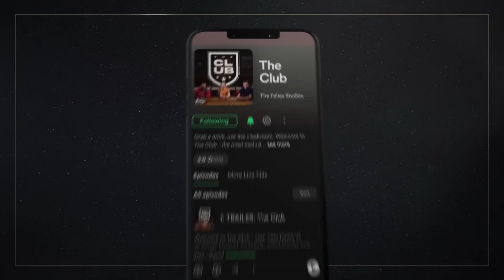DEBATE: Who Is Team Of The Season?